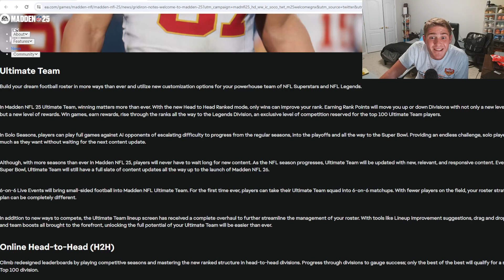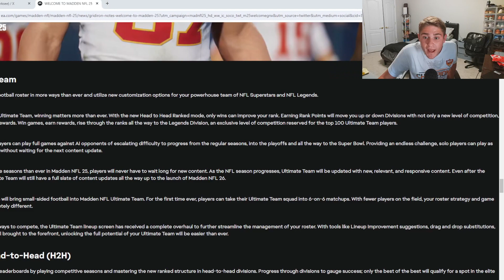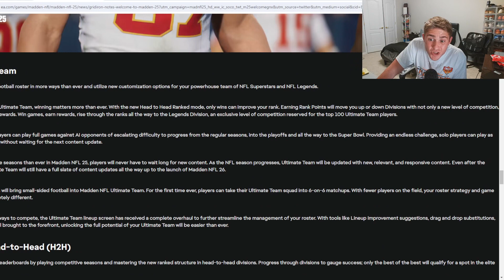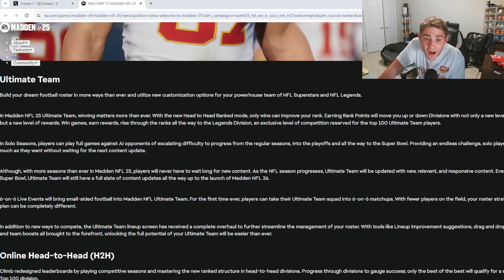MADDEN 25 ULTIMATE TEAM NEWS! BRAND NEW RANKED H2H SOLO SEASONS AND 6V6 MODE! MY 1ST REACTION!